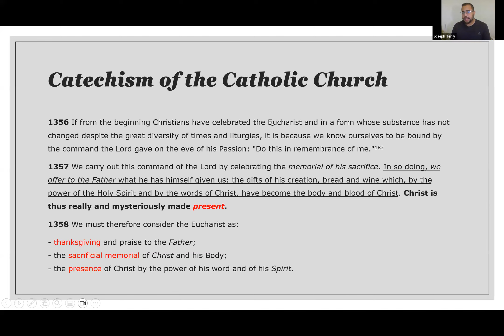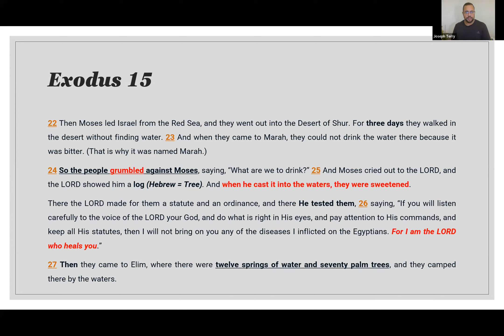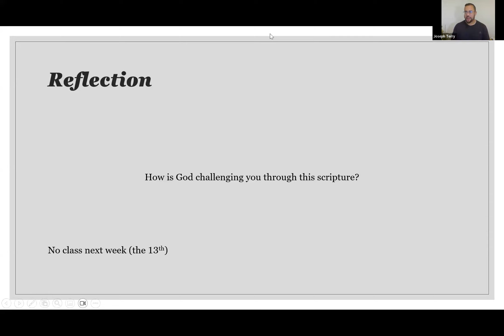God is Enough (Part I)